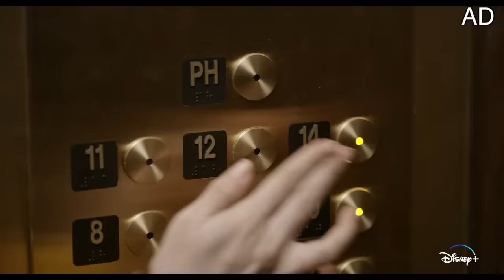Маnіpulаtеd Вy Неr Fоѕter Dаd То Мurdеr Ніѕ Wіfе? Тhе Тrоublіng Саѕе Оf Ѕаbrіnа Zunісh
Today I dig into the unbelievable story of Sabrina Zunich.  Some of the content contained in this video has been paid for by Star on Disney+. to find out more about Star on Disney+ [18+, T&C’s apply]

PRODUCTS USED:
NAILS

BROWS
Benefit Gimme Brow Eyebrow Gel in 4
ColourPop Brow Boss Pencil in Light Brown

FACE
MAC Prep + Prime Skin
Sol Face & Body Bronzing Balm in Light
Milk Makeup Flex Concealer

EYES
Huda Beauty Chocolate Brown Obsessions Eyeshadow Palette
Colourpop Liquid Liner in Grande

LIPS
Huda Beauty Lip Contour 2.0 in Warm Brown